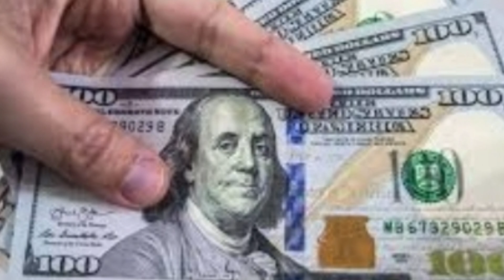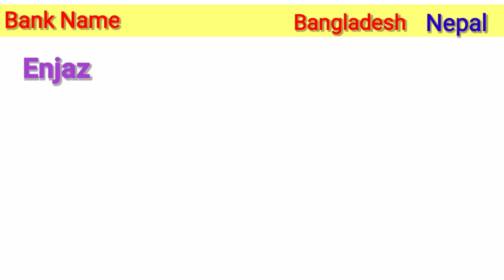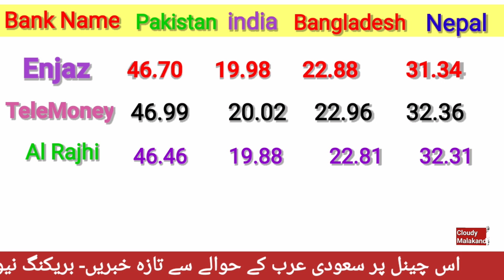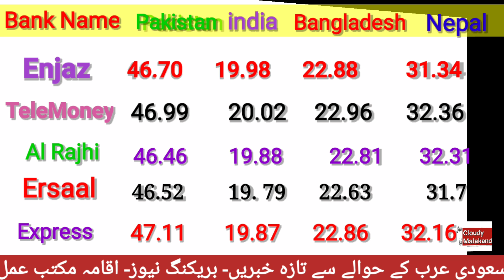AAJ SAUDI RIYAL KA RATE BY CLOUDY MALAKAND/ SAUDI RIYAL RATE IN PAKISTAN INDIA/ RIYAL RATE IN PAKIS